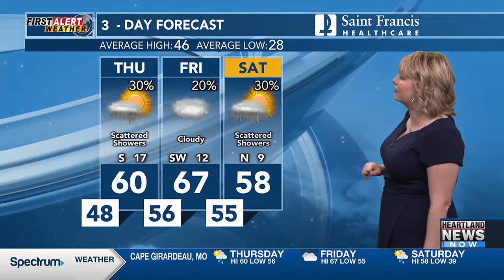First Alert: Tracking light rain tomorrow night